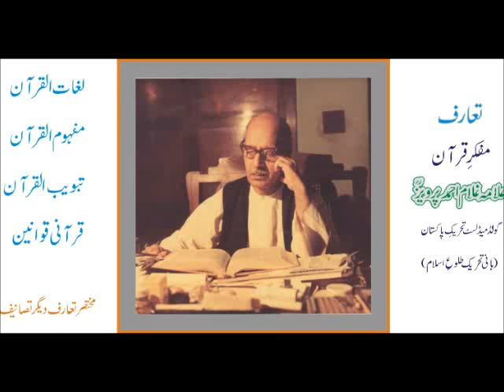Allah or Rasool Ki Ataat part 03 by Ghulam Ahmed Parwez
Allah or Rasool Ki Ataa part 03 by Ghulam Ahmed Parwez